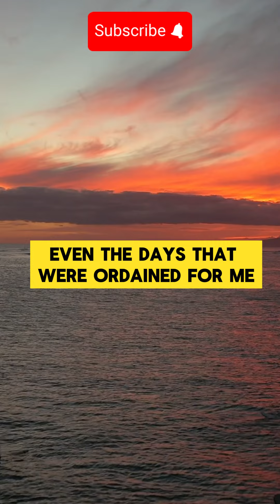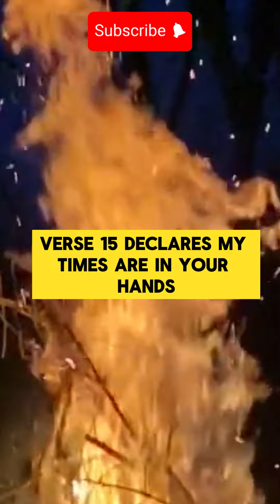CAN A PERSON DIE BEFORE HIS TIME ?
MY DEAR BROTHERS AND SISTERS.Can a Person Die Before Their Time?
The Bible tells us that Thine eyes did see mine unformed substance; And in thy book they were all written, Even the days that were ordained for me, When as yet there was none of them.(Psalm 139:16). This indicates that God knows exactly when, where, and how we will die. God’s omniscience is further emphasized in Psalm 139:1 to 6, which states that He knows absolutely everything about us.
When we will die is not a matter of accident or chance; the Bible makes it clear that our lives are in God’s hands. He knows the time of our death and has even appointed it. Job 14 verse 5 says, “Man’s days are determined; you (God) have decreed the number of his months and have set limits he cannot exceed.” Similarly, Psalm 31 verse 15 declares, “My times are in your hands.”
Jesus did indeed mention several times that His “time had not yet come,” indicating that the timing of His actions and ultimately His death was determined by God the Father. Here are a few thoughts on this:
Divine Timing: In the Gospels, Jesus often refers to His “hour” or “time” as being determined by the Father. For example, in John 2 verse 4, Jesus says to His mother at the wedding in Cana, “My hour has not yet come.” This suggests that Jesus was fully aware of the divine timetable set by God.
Ultimately, our lives and deaths are in God’s hands, and His plans are beyond our understanding (Isaiah 55:8 to 9).